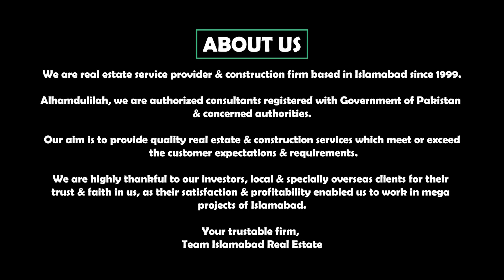Kingdom Valley Islamabad || 2 Marla Commercial Plot || Discount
General :
Capital Heights AWT
Capital Villas Faisal Town
Blue World City
Rudn Enclave
Faisal Town
Kingdom Valley
Army Welfare Trust AWT D-18

Others :
Eighteen Islamabad
Islamabad Model Town
Marble Arch Enclave
Taj Residencia
Nova City
Plots for sale in islamabad
Plots for sale on instalments in islamabad
House For sale in islamabad
House for sale on instalments in islamabad
Apartment For sale in islamabad
Apartment for sale on instalments in islamabad
Shop For sale in islamabad
Shop for sale on instalments in islamabad